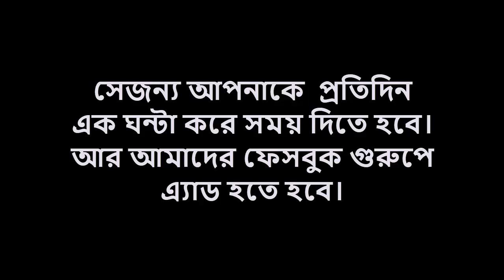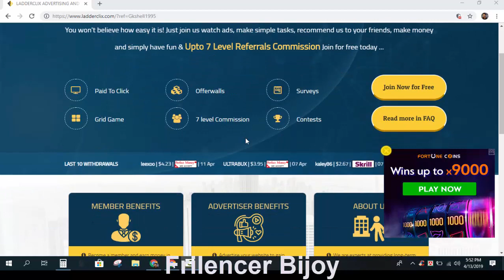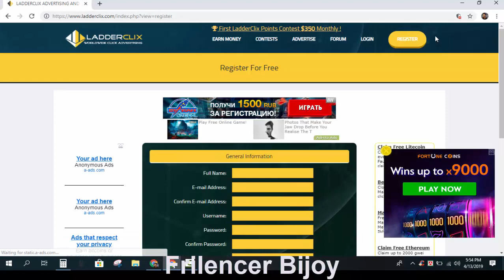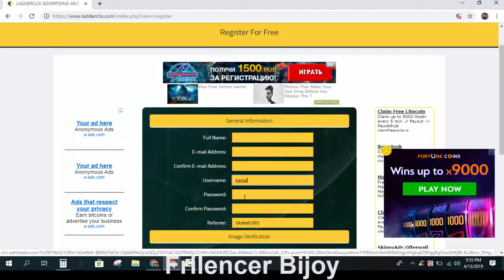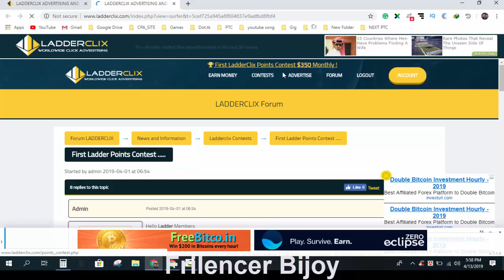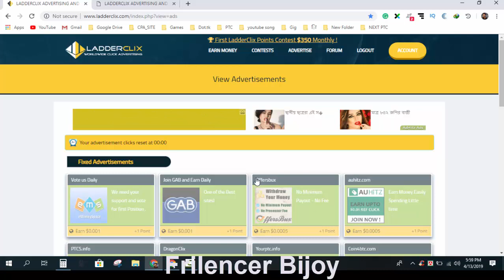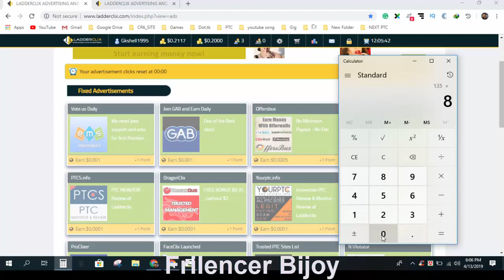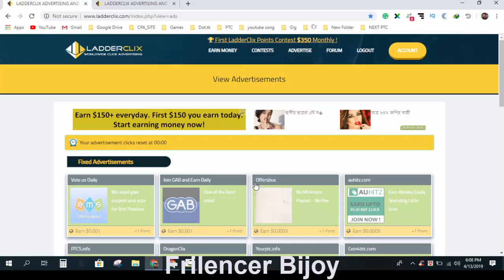খুব সহজে ইনকাম করুন অনলাইন থেকে ।। ladderclix Bangla tutorial || Make Money Online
ভিডিও টি করার সময় অনেক কথা বলতে ভুলে গেছিলাম, সেজন্য আমি ক্ষমাপ্রার্থী, আপনার কোন প্রশ্ন থাকলে নিসন্দেহে কমেন্ট করবেন। আর ভিডিও ভালো লাগলে লাইক দিতে ভুলবেন না।

সব সময় নিজের প্রতি বিশ্বাস রাখুন তাহলে অবশ্যই সফল হবেন।
আর যাদের  অনলাইনে আরো পদ্ধতি সম্পর্কে জানতে চাইলে আমাদের ফেসবুক গ্রুপ পেজে নিয়মতি এ্যাকটিভ থাকুন।

-ধন্যবাদ।

EARN MONEY ONLINE EVERY DAY EVERY MINUTE